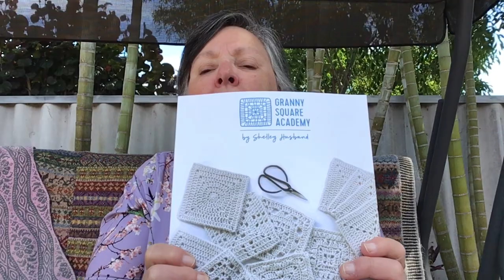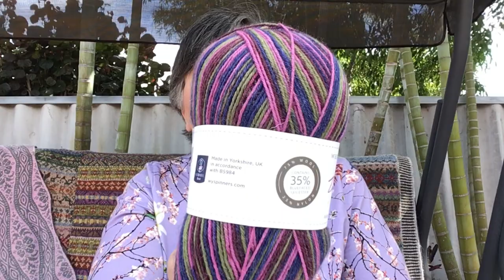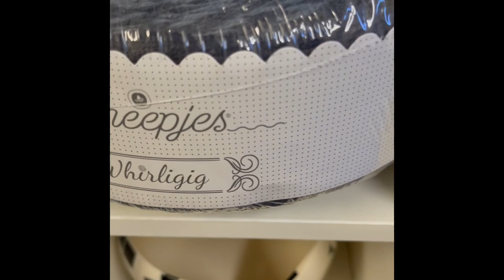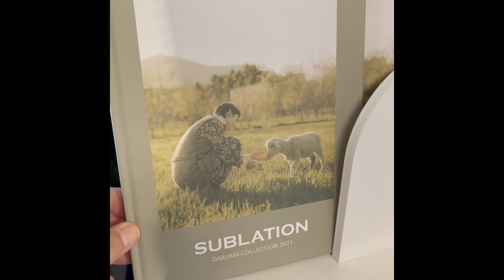Episode 17 - Love a new wool shop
My name is Jill, and I live in Perth, West Australia.  You can find me on Ravelry as JillyMG, or on Instagram as JillyMG60.

If you type “squares” into the search box you will find the links to the charts for the squares.

Finished scarf - Victorian Raffia Scarf by Kieran Foley and Alasdair Post-Quinn.